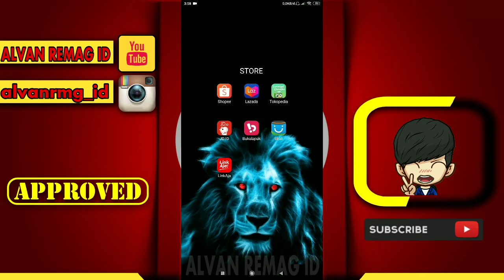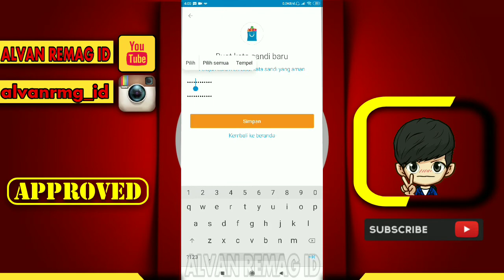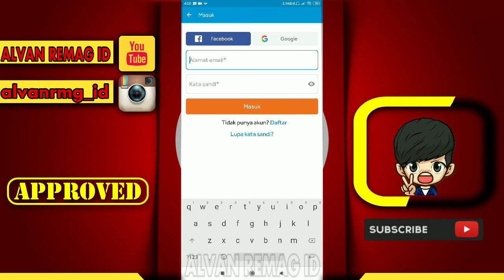CARA MENGATASI MASALAH LUPA KATA SANDI AKUN BLIBLI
Assalamu’alaikum Wr.Wb
Dalam video tutorial ini, kita akan membahas